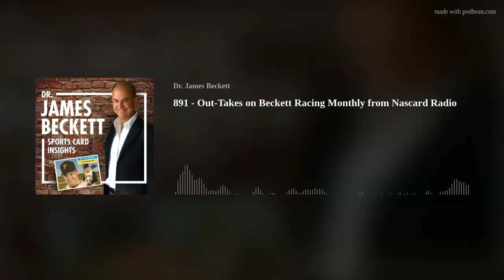891 - Out-Takes on Beckett Racing Monthly from Nascard Radio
Val Marz and Logan Ward had me on as a guest on their Nascard Radio show last month and their racing-centric hobby approach led to some new questions which I appreciated - and enjoyed - thanks.